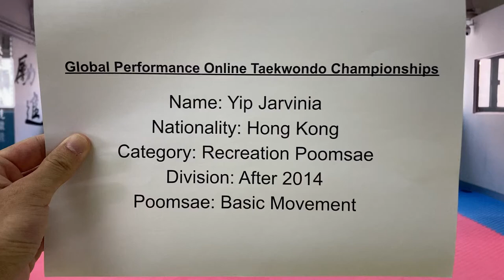Ip Jarvinia Color Belt Recreation After 2014 Female Basic Movement